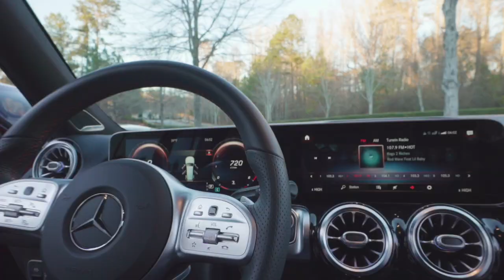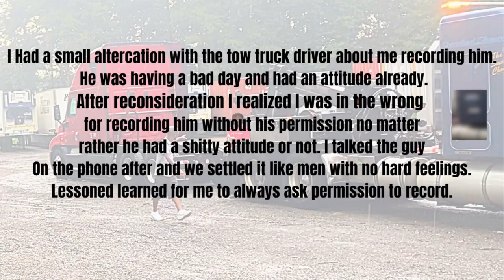My Truck Semi Got Towed in The Rain.. Tow Truck Driver Is Pissed Im....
My Truck Semi Got Towed in The Rain.. Tow Truck Driver Is Pissed Im Recording Him 🤷🏾‍♂️

JOIN MY FREE 5 DAY DISPATCH MASTERY CHALLENGE!

Take The I-3 Mastery Trucking Course Replay

Learn from me for free:Youtube

Coby Pegway
Cobypegway.com